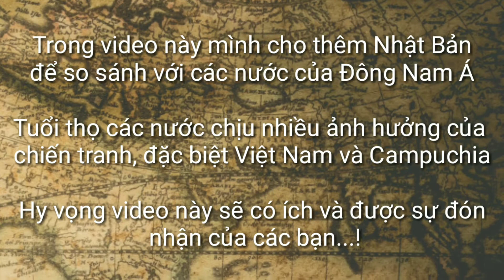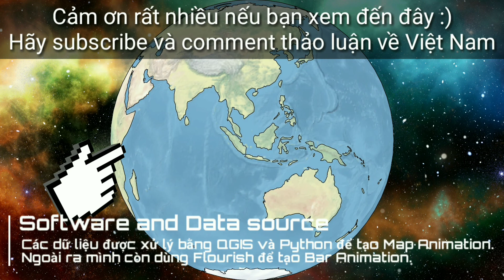Việt Nam và Singapore - Quốc Gia có Tuổi Thọ Cao Nhất Đông Nam Á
Trong Video này sẽ so sánh Tuổi Thọ của Việt Nam và các nước tại Đông Nam Á. Dữ liệu được thu thập nhờ trang web Our World In Data (OWID).

Sau đó dữ liệu thống kê và xử lý bằng phần mềm lập trình Python. Video chỉ tập trung so sánh sự phát triển của các quốc gia tại Đông Nam Á dựa theo số liệu thống kê. Các bản đồ được xử lý bằng phần mềm QGIS sau đó được tự động bằng Python để xuất ảnh động cho khoảng 50 - 100 năm.

Hy vọng video này sẽ có ích cho các bạn

Website này sẽ bổ sung thêm phần nội dung của video và kèm theo các video hậu trường, cách mình lập trình ra các video của Youtube
(Music/Images/Overlays/Visual Effects/etc.) courtesy of NexStreaming Corp.